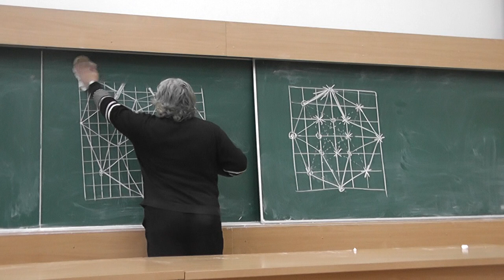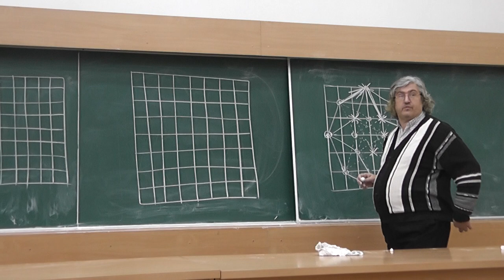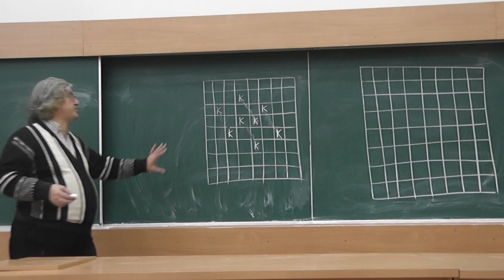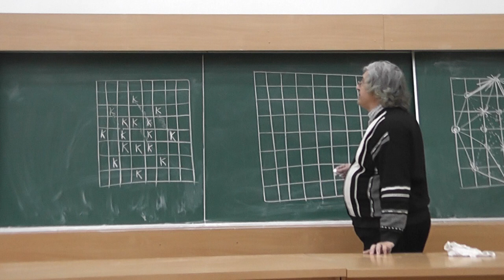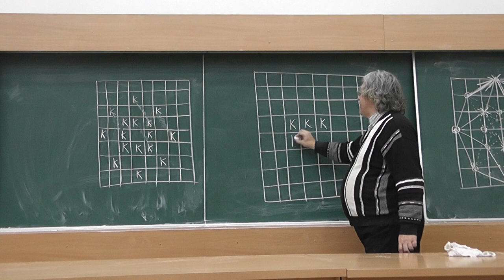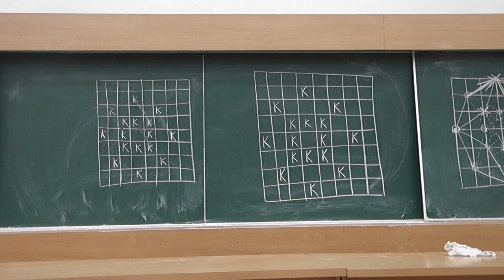15 Четырёхмерный куб и кони